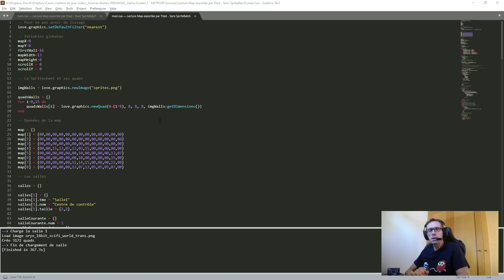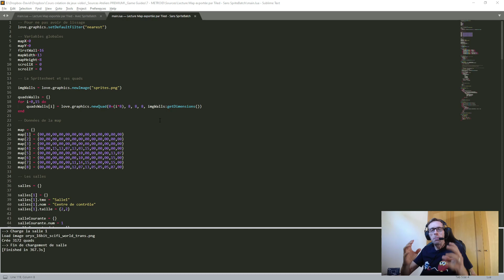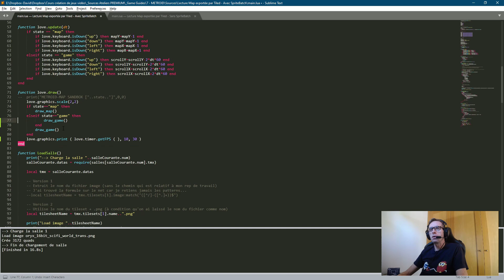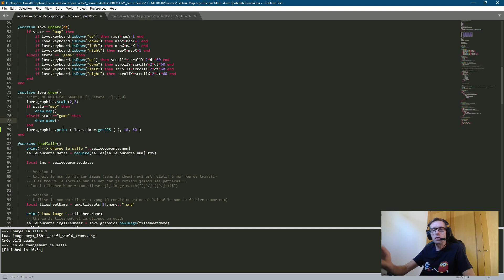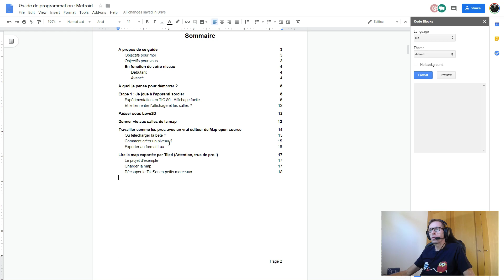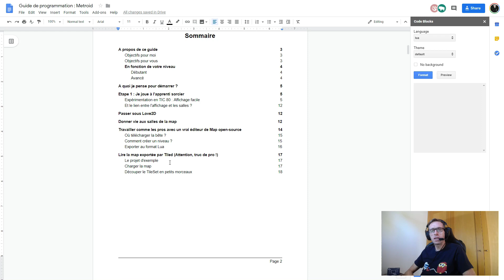Par quel langage commencer pour ne pas s'emmêler ? Ma réponse va t'étonner.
On me demande souvent est-ce que je dois commencer par tel ou tel langage parce que je ne veux pas m’emmêler les pinceaux entre deux langages.

Mon avis, qui n'engage que moi (mais qui est basé sur plus de 20 ans d'expérience donc vous en faites ce que vous voulez), c'est que cette histoire de confondre entre plusieurs langages ou de se mélanger les pinceaux c'est des conneries.

Mais aussi...